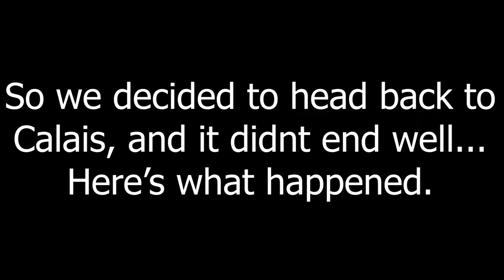Calais/Duisburg Road Part 2 Going the Other Way (Got Banned...) **Not Clickbait**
The journey continues with us going the other way and it did not end well... I barely made it out of Duisburg and I got banned for 2 days from the server. So needless to say, it did not end well.

The Children In Need Event is coming up soon so expect to see the highlights of that.

Time: 17:00 BST

If you can't participate in the event you more than welcome to watch the live stream on twitch.